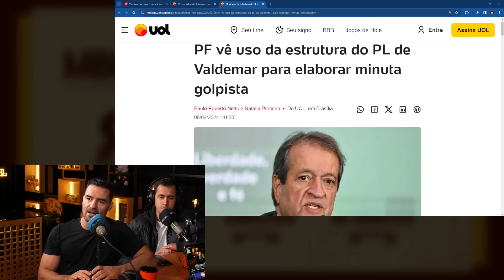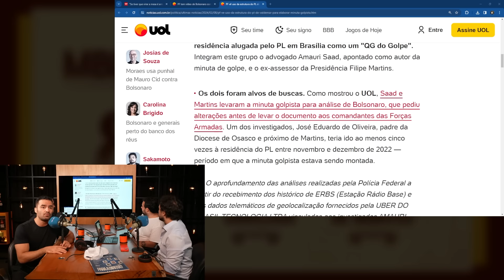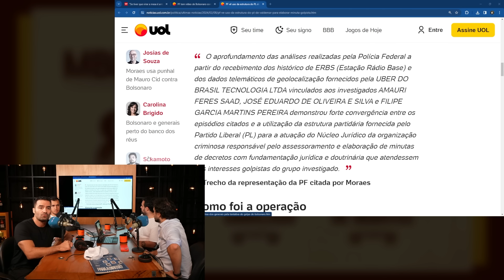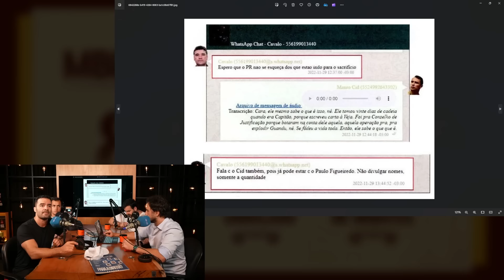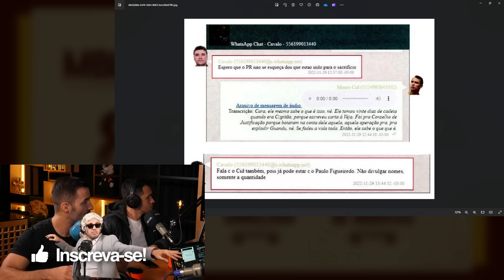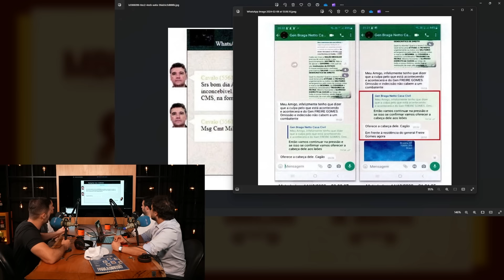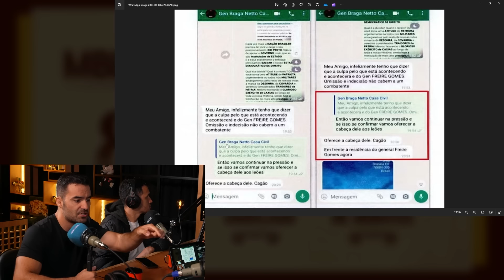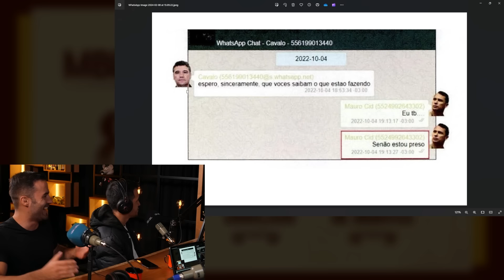VALDEMAR DA COSTA ENVOLVIDO NO GOLPE DO BOLSONARO? | Cortes do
📲📳Entre no Canal de Whatsapp do MBL! Acesse